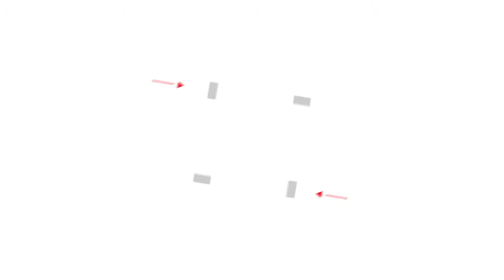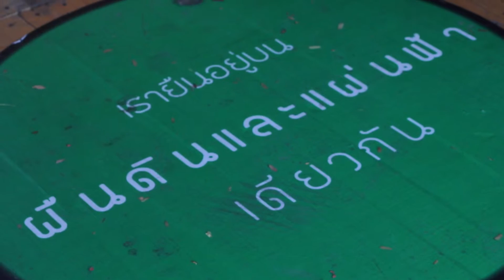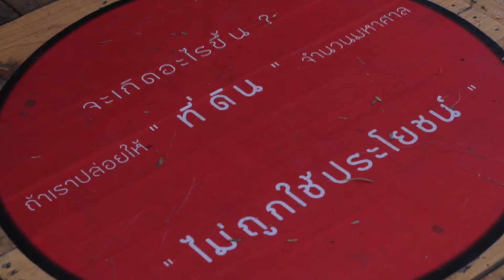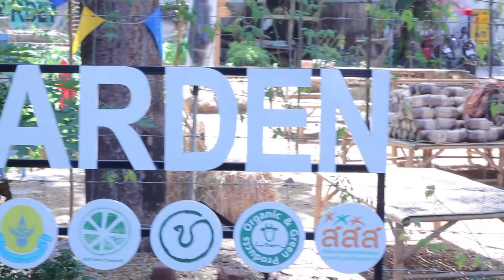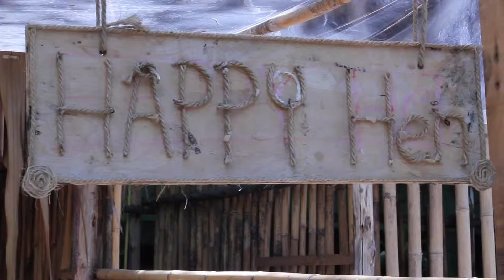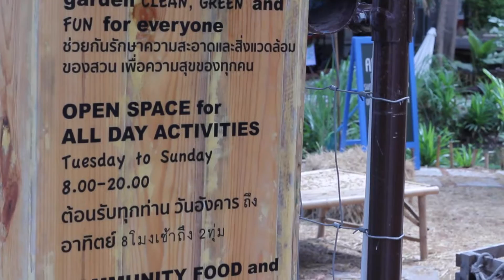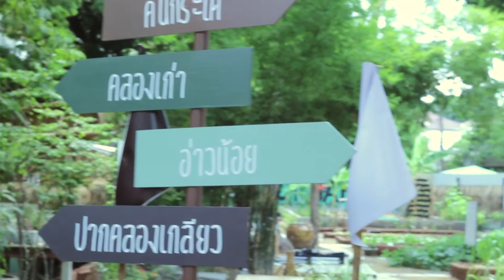Read Me vol 31: My Space ROOT GARDEN สวนสวยกลางป่าคอนกรีต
จากสถานีรถไฟฟ้าบีทีเอสทองหล่อ เข้าซอยทองหล่อซอย 3 ผ่านตึกรวงน้อยใหญ่ จะพบกับ ROOT GARDEN ที่ต้อนรับด้วยความเชียวชอุ่ม บรรยากาศที่แสนเป็นกันเองนี่แหละที่ทำให้ต้องแวะมาให้ได้อีกสักครั้ง เข้าไปสำรวจภายในสวน จะได้ยินเสียงเพลง Easy Listening เปิดคลอเบาๆ ช่วยสร้างบรรยากาศได้เป็นอย่างดี สิ่งแรกที่เห็นคือ ร้านรวงหลากหลาย ไล่ตั้งแต่ผัก ผลไม้ และอุปกรณ์ข้าวของเครื่องใช้ต่างๆ สำหรับการทำเกษตรอินทรีย์ ทางด้านซ้ายของสวนเป็นร้านกาแฟขนาดย่อม ส่งกลิ่น
หอมจากกาแฟออร์แกนิกที่กำลังบดเตรียมไว้สำหรับชงกาแฟ

สวนใจกลางเมืองเป็นเรื่องที่ค่อนข้างใหม่สำหรับคนเมืองหลายคน แต่ก็เป็น
แนวคิดที่ดี ที่ทำให้เรากลับมาคิดและตั้งคำถามกับตัวเองในเรื่องปัญหาที่ดินที่ไม่เป็นธรรมมากขึ้น
“จะเกิดอะไรขึ้น? ถ้าเราปล่อยให้ที่ดินจำนวนมหาศาลไม่ถูกใช้ประโยชน์”

คลิปประกอบนิตยสารออนไลน์ Read Me Egazine ฉบับที่ 31
ฉบับเดือนกรกฎาคม - สิงหาคม 2558

อ่านฉบับเต็มได้ที่ readme.tkpark.or.th